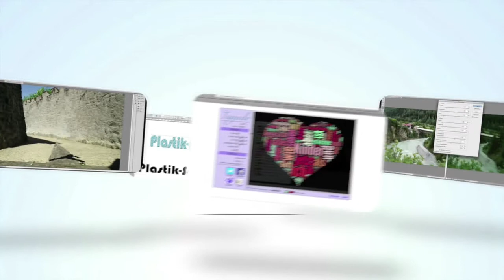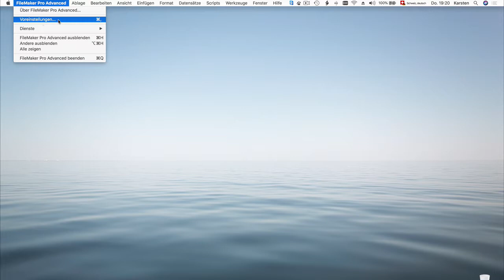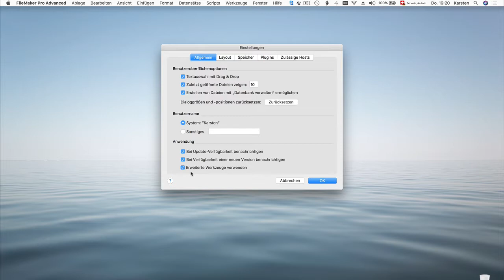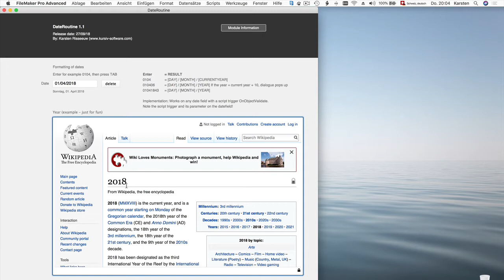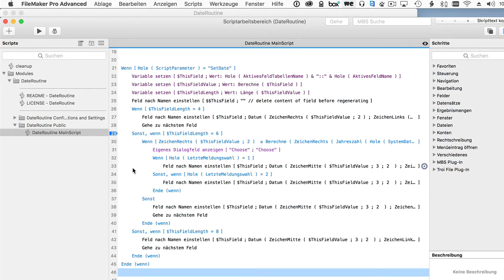com2publish-Ausgabe 2018-04 – öffentliches Video: FMP 17 – Der Script Debugger (1/3)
Der Script Debugger gehört seit FileMaker Pro 17 zu jeder FileMaker Lizenz. Er ist Teil der Entwickler-Funktionen und unerlässlich für die Fehlerbereinigung in FileMaker Scripts. In diesem ersten Video wird gezeigt wie man den Script Debugger aufruft und wann man ihn einsetzt.